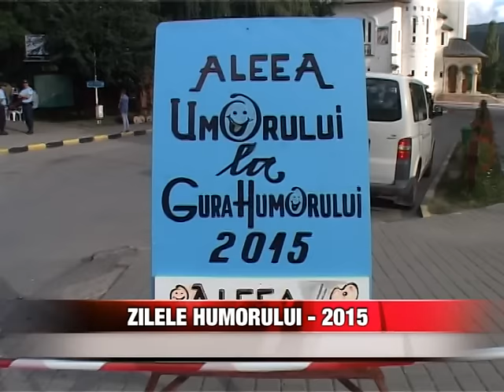Zilele Humorului - 2015